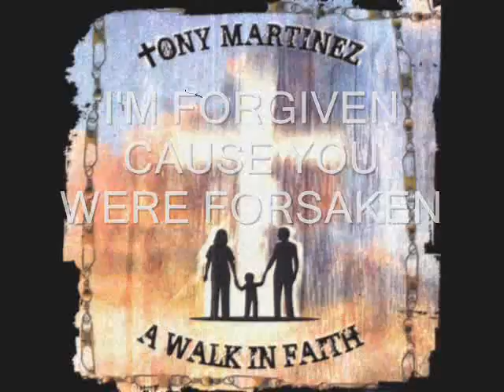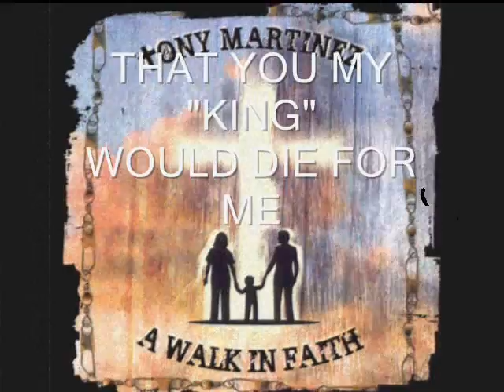YOU ARE MY KING (AMAZING LOVE)- TONY MARTINEZ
© COPYRIGHT WRITTEN BY- BILLY JAMES FOOTE (1999) WorshipTogether.COM. It is often difficult to sing this song because the message is so powerful it hurts. Did you really die for me? Am I really forgiven? VOCALS- TONY MARTINEZ (HARMONIC RECORDS)